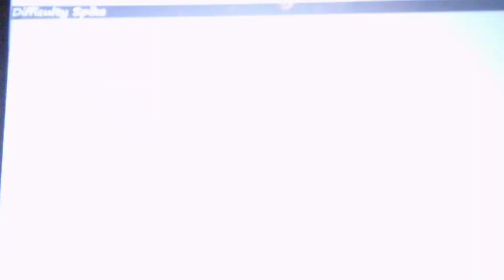Five Nights At Smudgers 4 Night 2 Difficultly Spike Mission 2 Big Rigs Battle/Greg Boss Battle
Both Night 2 and Mission 2 took me a couple of tries to beat